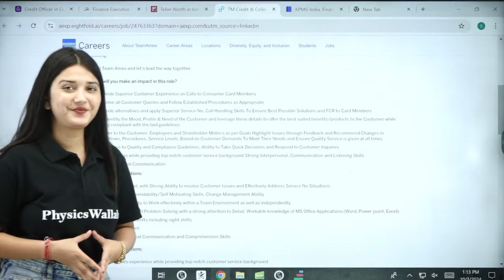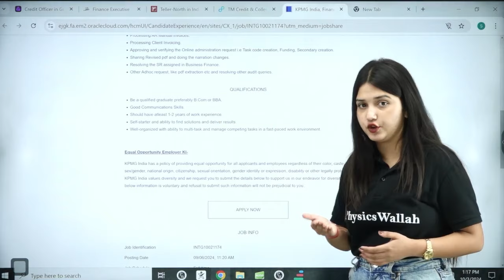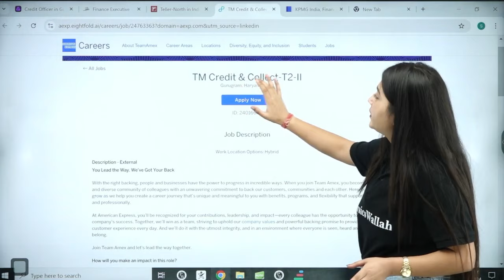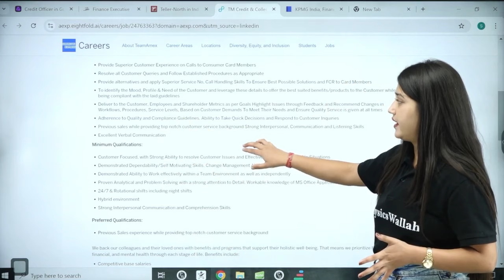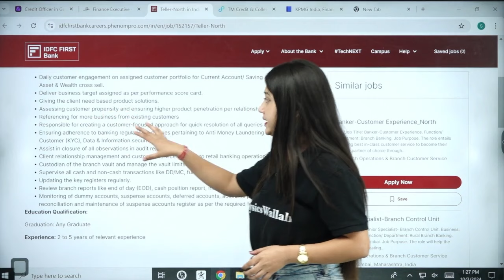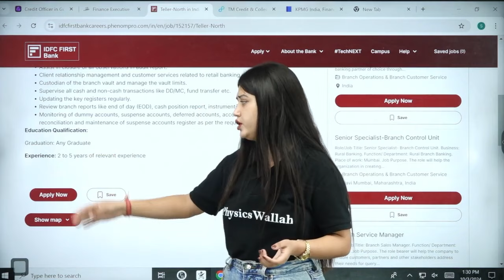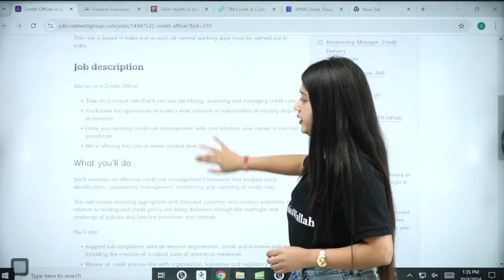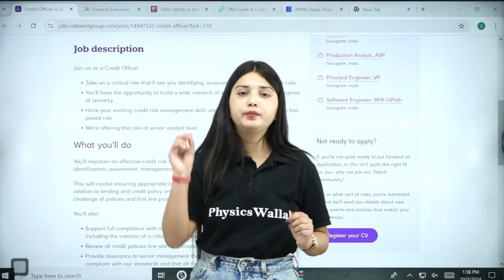Finance Job Updates for Freshers/Experienced for PAN India Location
Do you want to make your career in BFSI, Then fill this google form to take career guidance from our counsellors
Muthoot Google Form👇
Just 10 Days training and A well settled Job in Muthoot Fincorp!! Do you want to make your Career in Muthoot Fincorp. Click on the link and fill the google form
Yes Bank google form👇
Just 15 Days training and A well settled Job in Yes Bank!! Do you want to make your Career in Yes Bank. Click on the link and fill the google form
Through this initiative we here at PW are not referring or promoting any organization, individual or group etc in any manner. This is just to make you all aware about the available opportunities in current market trend to let you know the experience of hands on work.